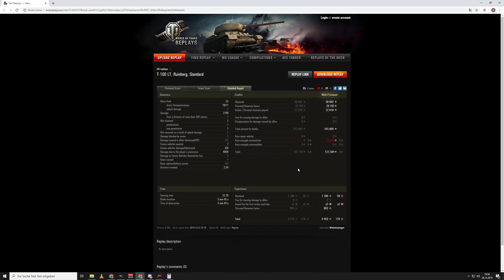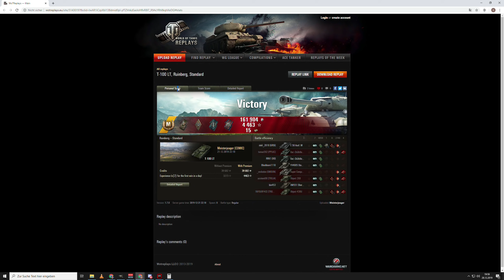World of Tanks - Pz. IV Schmalturm & T-100 LT, snipern & aggressiv scouten [deutsch | Replay]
Replay Mittwoch World of Tanks mit dem Pz.Kpfw. IV Schmalturm aus dem aktuellen Twitch Prime Care Paket für WoT und einem T-100LT der auf Ruinberg aggressiv den Gegner unter druck setzt.

Pz.Kpfw. IV Schmalturm, deutscher premium medium Panzer der Stufe 6
T-100 LT, russischer leichter Panzer der Stufe 10

Thema World of Tanks:
Ihr wollt euer Replay auf meinem Kanal sehen?:

Version - 1.7